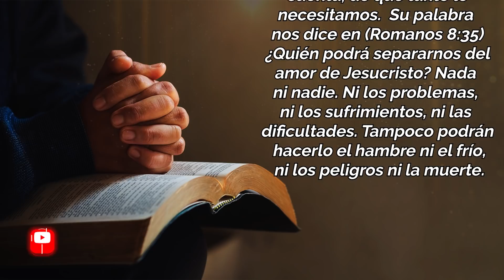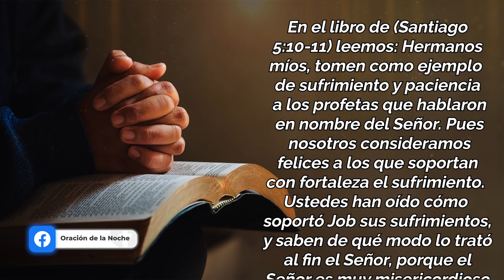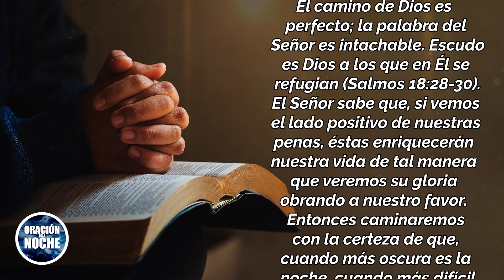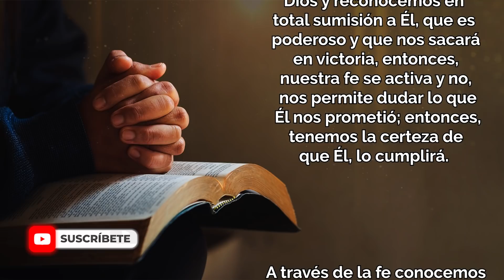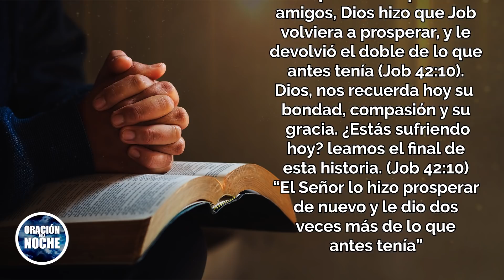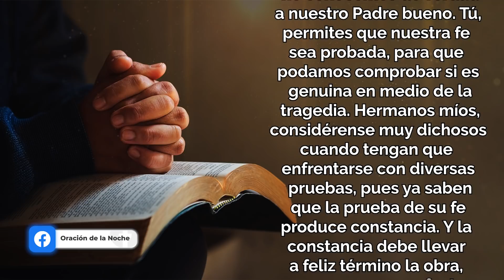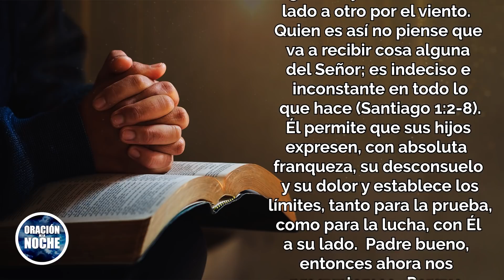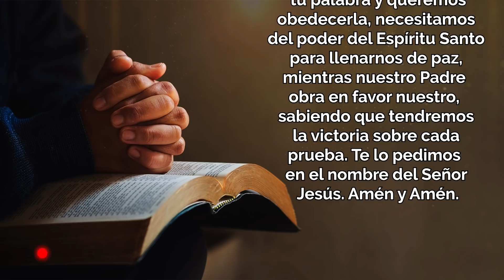🌜 𝗢𝗥𝗔𝗖𝗜𝗢𝗡 𝗣𝗔𝗥𝗔 𝗧𝗥𝗔𝗡𝗦𝗙𝗢𝗥𝗠𝗔𝗥 𝗧𝗨𝗦 𝗣𝗥𝗨𝗘𝗕𝗔𝗦 𝗬 𝗗𝗜𝗙𝗜𝗖𝗨𝗟𝗧𝗔𝗗𝗘𝗦 𝗘𝗡 𝗚𝗥𝗔𝗡𝗗𝗘𝗦 𝗕𝗘𝗡𝗗𝗜𝗖𝗜𝗢𝗡𝗘𝗦 🤩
Oración de la noche 🌜 𝗣𝗔𝗥𝗔 𝗧𝗥𝗔𝗡𝗦𝗙𝗢𝗥𝗠𝗔𝗥 𝗧𝗨𝗦 𝗣𝗥𝗨𝗘𝗕𝗔𝗦 𝗬 𝗗𝗜𝗙𝗜𝗖𝗨𝗟𝗧𝗔𝗗𝗘𝗦 𝗘𝗡 𝗚𝗥𝗔𝗡𝗗𝗘𝗦 𝗕𝗘𝗡𝗗𝗜𝗖𝗜𝗢𝗡𝗘𝗦

Todos los videoclips e imágenes usados en este vídeo están licenciados de forma gratuita con con el titulo ODLN/YT/CUANDO LA PRUEBA RESULTA EN VICTORIA/20MAR21